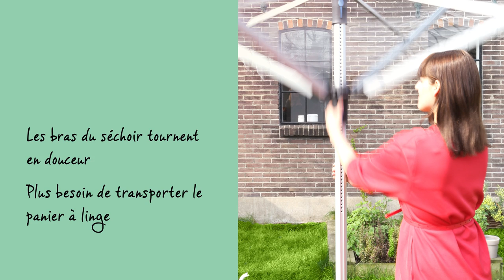Séchoir à linge parapluie Lift-O-Matic Advance | Brabantia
Le séchoir rotatif Lift-O-Matic Advance s'ajuste sans effort à votre hauteur de travail idéale (entre 149 et 197 cm), tandis que son actionnement ultra-léger et son sytème easy-lift facilitent vos jours de lessive. Résistant aux intempéries et stable, il est suffisamment spacieux pour accueillir le linge de toute la famille ou pour sécher les coussins et la literie. Les bras du séchoir tournent en douceur et sans effort, il n'est plus nécessaire de déplacer le panier à linge autour du séchoir, et il y a encore mieux, les bras sont équipés de trous spéciaux pour les cintres.

Et n’oubliez pas, le séchage naturel est fantastique pour les raisons suivantes :

• Il donne à votre linge un parfum frais
• Il ne vous coûte rien en énergie !
• Il est doux pour vos vêtements
• Et il est meilleur pour l'environnement !

La gamme de séchoirs extérieurs de Brabantia inclus : le séchoir Essential, Topspinner, Lift-O-Matic, et le séchoir mural WallFix.